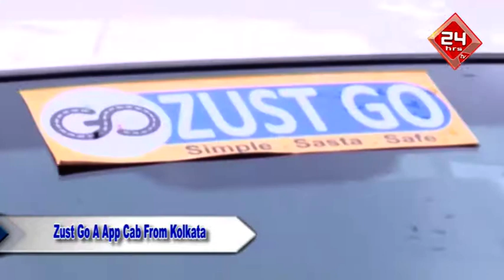Zust Go A App Cab From Kolkata